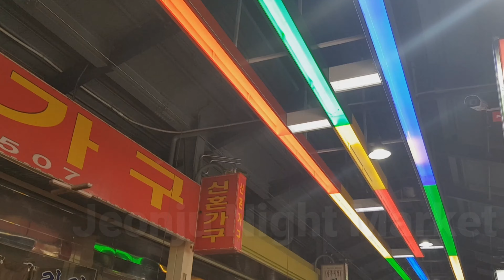Jeonju Vlog 잊을수가없는 전주 Korea Travel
This is my second Korea Travel series vlog in Jeonju visiting the Korean traditional houses and experiencing night market and downtown.

If you liked the video, please do

Follow and reach me through here